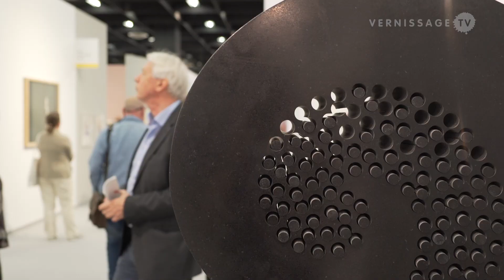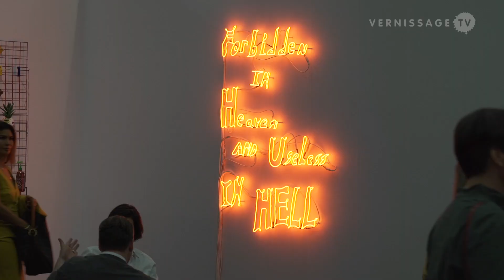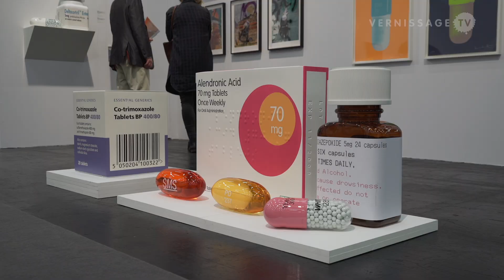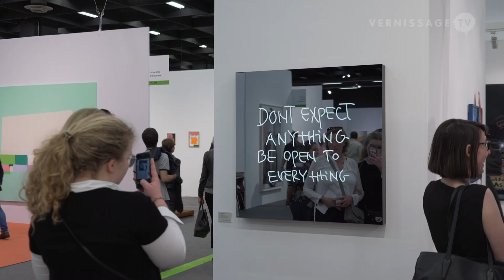Art Cologne 2018 Vernissage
This year's Art Cologne features 200 galleries from 31 countries. In the “Galleries” sector, the fair presents modern, post-war and contemporary artists. In the “Collaborations” section, 36 galleries present curated projects, and cutting edge art of young galleries is presented in the “Neumarkt” section. The 2018 edition of Art Cologne also features special exhibitions such as “The Köln Show”, an exhibition focusing on the Cologne art scene in the 1990s, and a talks programme. The 52nd edition of the art fair runs from 19th to 22nd April.

Art Cologne 2018 – 52. Internationaler Kunstmarkt, Cologne (Germany). Vernissage, April 18, 2018.